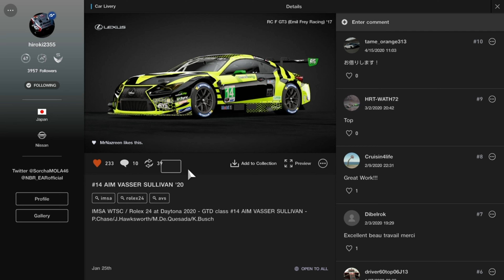Gran Turismo Sport | Lexus RC F GT3 AIM Vasser Sullivan GTD 2020 [4K]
Livery made by hiroki2355 at the end for video, also don't forget check out some of Gallery stuff he have!

Track - Dragon Trail - Gardens
Car Lexus RC F GT3 2017 - AIM Vasser Sullivan GTD 2020 livery made by  hiroki2355